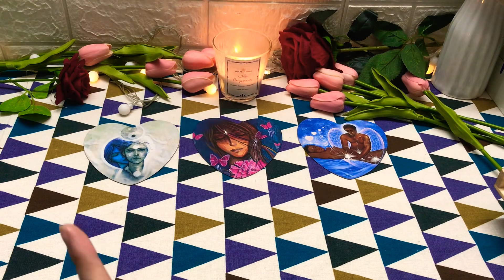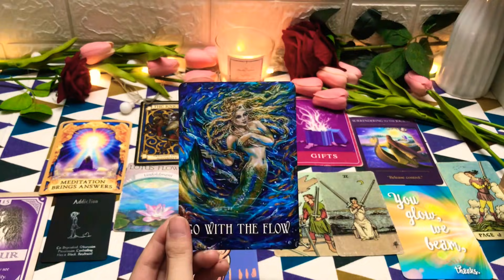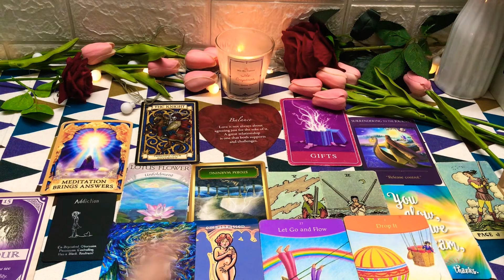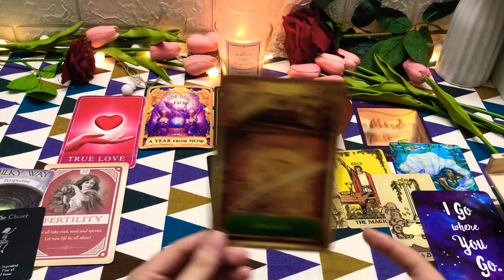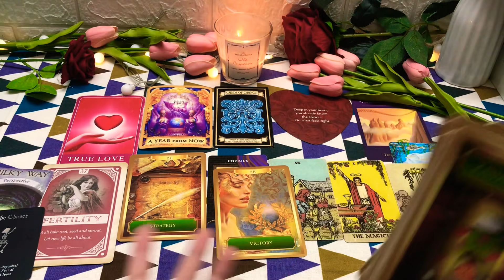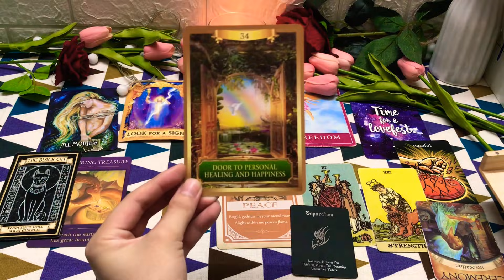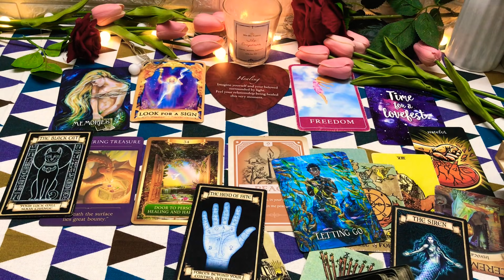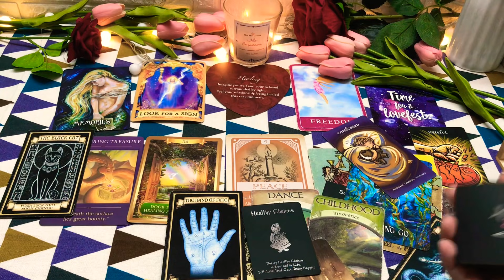CHỌN 1 TỤ BÀI: HỌ CẢM THẤY NHƯ THẾ NÀO KHI NGẮT KẾT NỐI VỚI BẠN ?